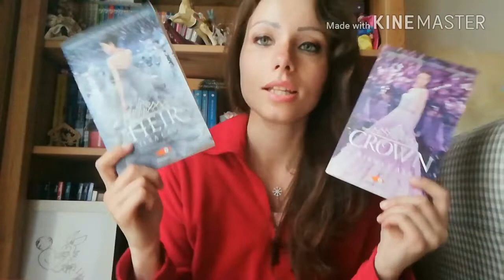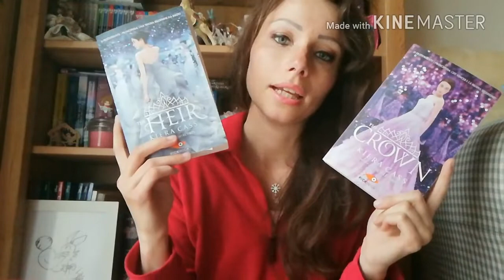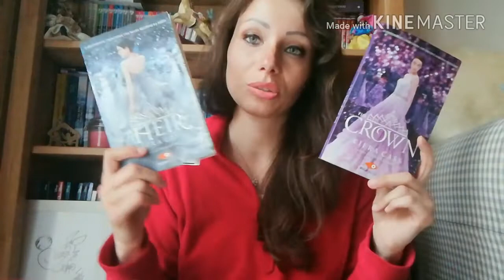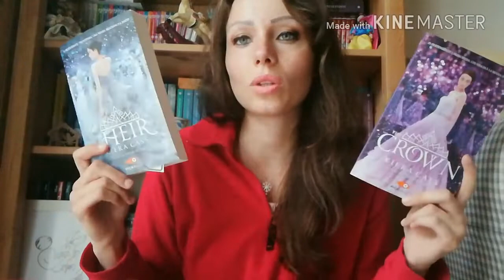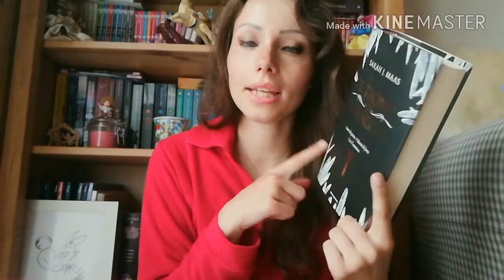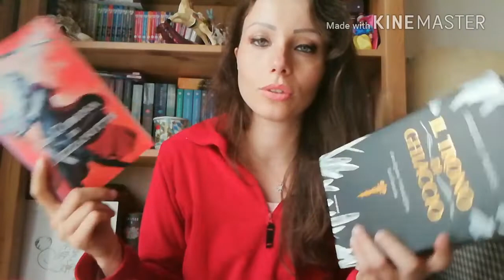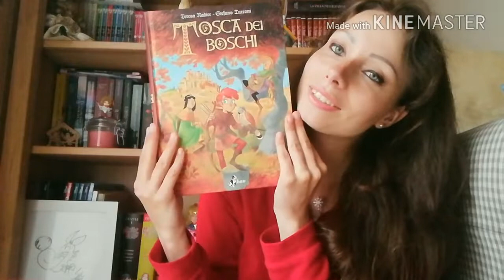• 5 🌟 | Wrap Up Aprile 2019 •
❤️Goodreads: Leila